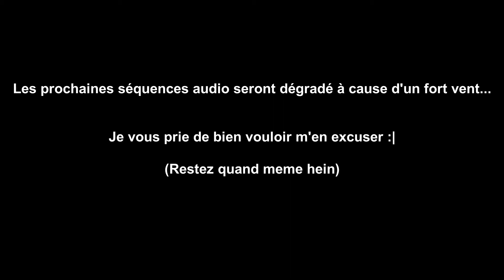Qui se cache dans nos mares ? Découverte de la faune et de la flore de nos régions !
Bonjour mes petites daphnies, aujourd'hui nous allons découvrir ensemble les mares et leurs habitants.

Une grande première pour moi cette vidéo !
N'hésitez pas à partager votre avis dans les commentaires.

Antioche Evolution